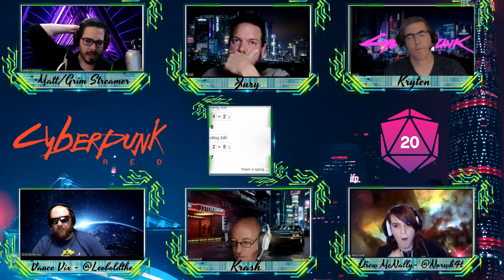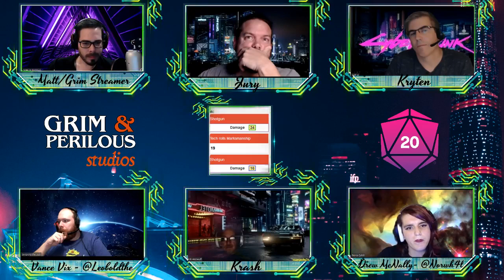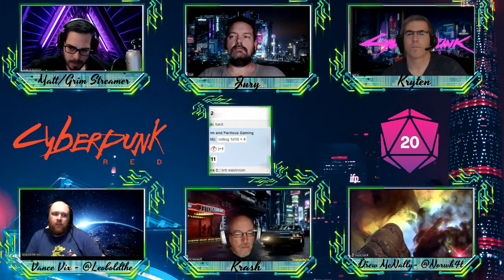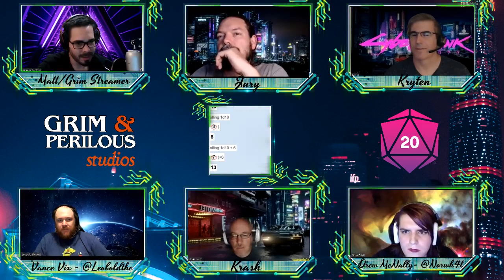Cyberpunk Red: Agency Job (Grim & Perilous Plays)